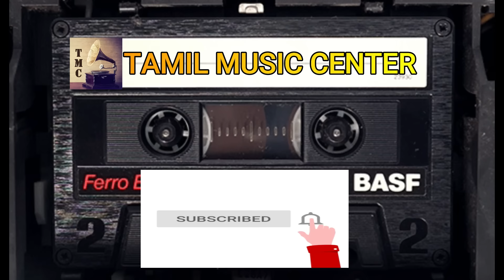காந்த குரலில் LR ஈஸ்வரி பாடிய சூப்பர் ஹிட் சினிமா பாடல்கள் | LR Eswari Super Hit Songs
LR ஈஸ்வரி பாடிய சூப்பர் ஹிட் சினிமா பாடல்கள்

துள்ளுவதோ இளமை
காதோடுதான் நான் பாடுவேன்
நாம் ஒருவரை ஒருவர்
பட்டத்து ராணி பார்க்கும்
வெண்ணிலா முகம் குங்குமம்
ஆடவரெல்லாம் ஆடவரலாம்
கேட்டுக்கோடி உருவி மேளம்
அவளுக்கென்ன அழகிய முகம்
எலந்த பழம் எலந்த பழம்
சீட்டுக்கட்டு ராஜா ராஜா
மின்மினியை கண்மணியாய்
உன் விழியும் என் வாளும்
நான் மாந்தோப்பில் நின்றிருந்தேன்
கன்னி வேண்டுமா
இனிமை நிறைந்த உலகம்
மலரென்ற முகம் இன்று
பளிங்கினால் ஒரு மாளிகை
முத்து குளிக்க வாரீகளா
குடிமகனே பெரும் குடிமகனே
முத்தமோ மோகமோ

LR Eswari Super Hit Songs LR Eswari tamil hit songs